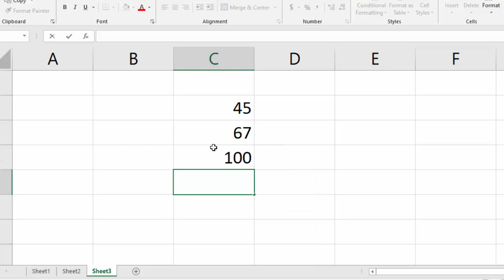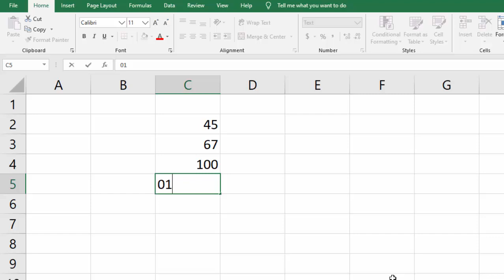Add zero before any number in Microsoft Excel@COMPUTEREXCELSOLUTION